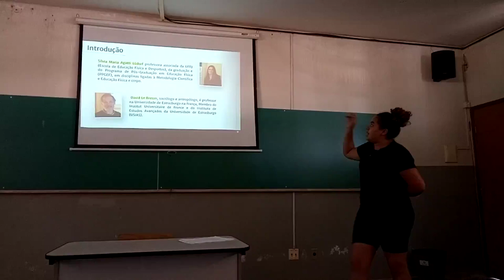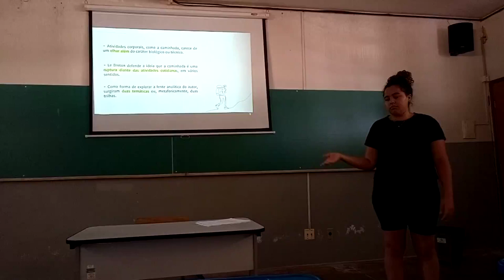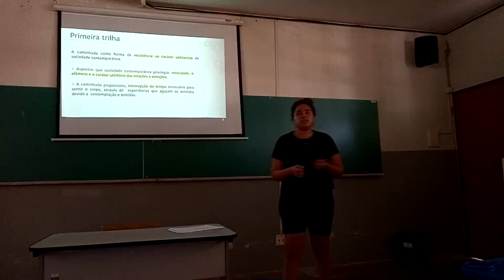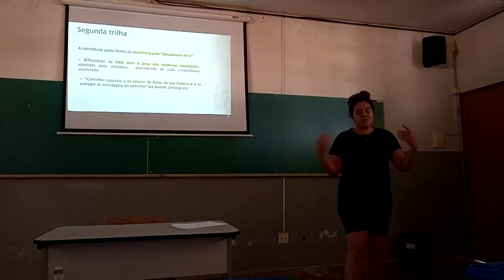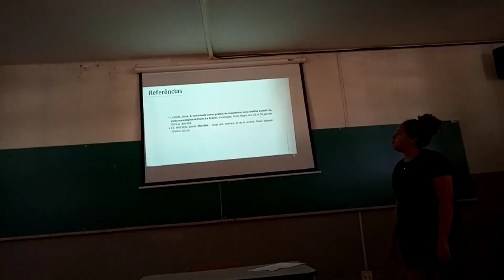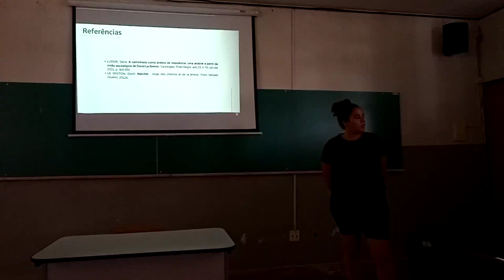Rebeca A. Silva - A caminhada como pratica de resistencia